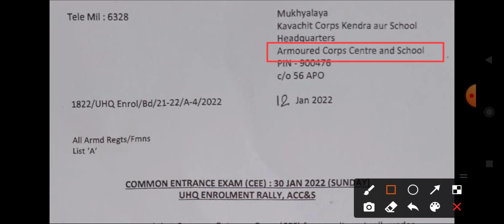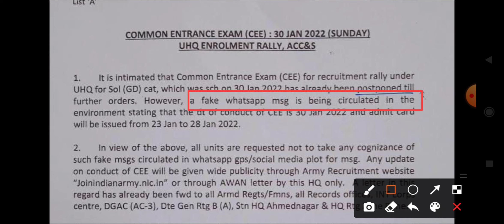सेना पेपर पोस्टपोन 😭😭 सेंटर ने जारी की लिस्ट || Armed,Arty,GRC सारे पेपर पोस्टपोन | Offical Notice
आर्मी भर्ती बिहार, उत्तर प्रदेश, हरियाणा, राजस्थान, बंगाल, सिक्किम, तमिल नाडु और पंजाब के लिए यहां देखें

2, army relation bharti 2022, ranikhet army bharti 2022, krc relation bharti 2022, amethi army bharti 2022 bareilly army bharti 2022, up army bharti